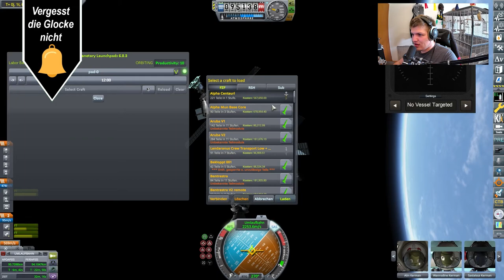Wir sind fast bereit // #115 // Kerbal Space Program